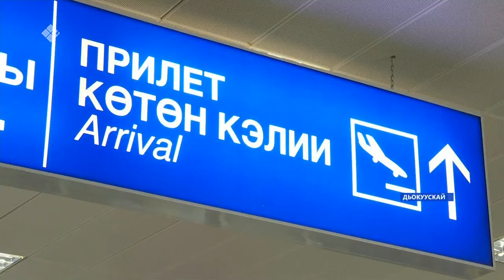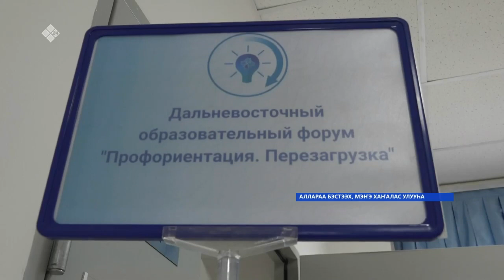«Саха сирэ» информационнай биэрии. Атырдьах ыйа 09 күнэ 13:30ч